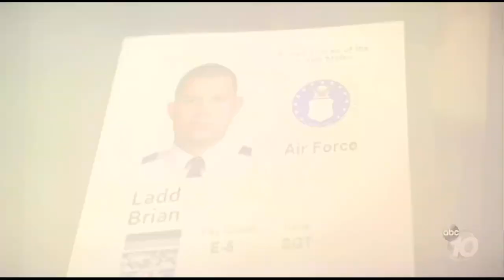Michael E. Lawlor Reel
Michael E. Lawlor - actor reel featuring some of his work in "Scandal" Season 7 and "NCIS" Season 13.